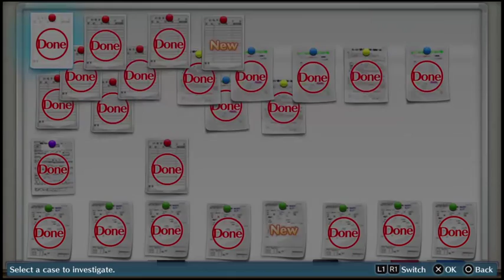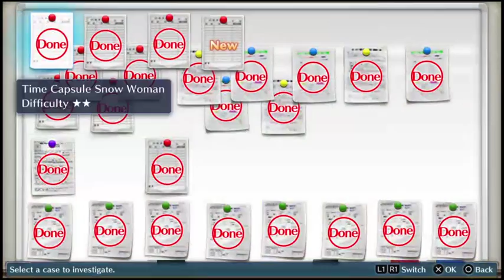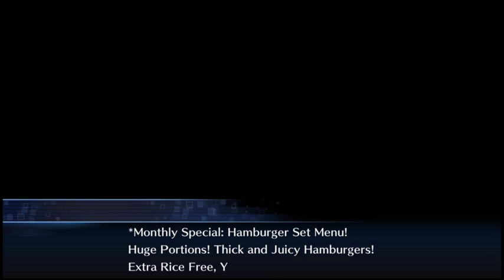The Adventures of Poeddn: Digimon Story: Cyber Sleuth part 25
Nokia, why you so loud!!